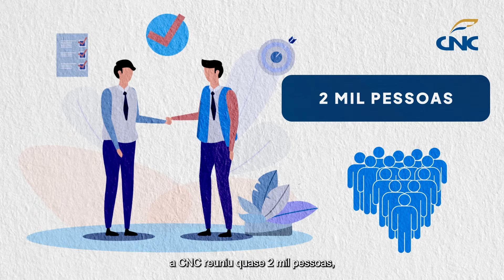O que é a Agenda Institucional do Sistema Comércio?